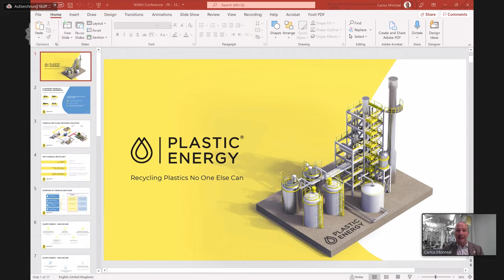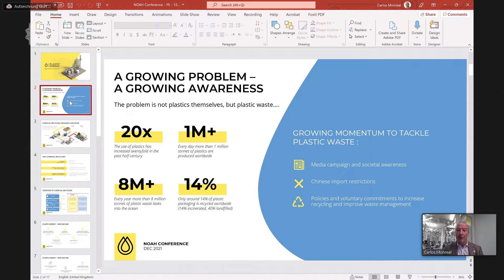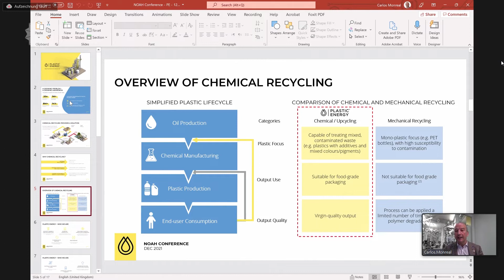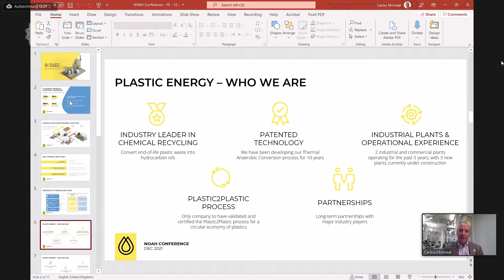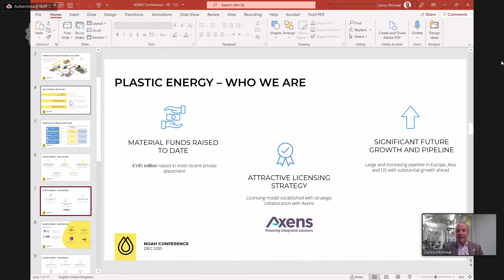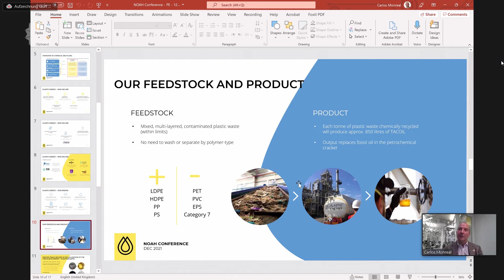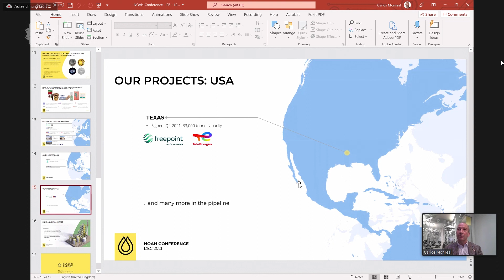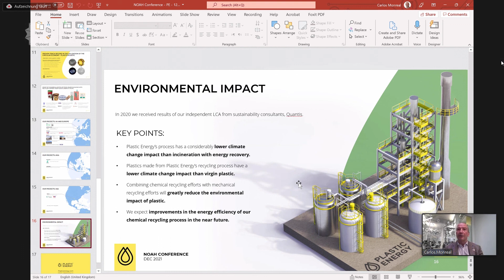Plastic Energy - NOAH21 Zurich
NOAH Category: Social Plastic, Recycling and Waste
Company presentation by Carlos Monreal, CEO of Plastic Energy at the NOAH Conference Zurich 2021, 6-7 December, The Circle.